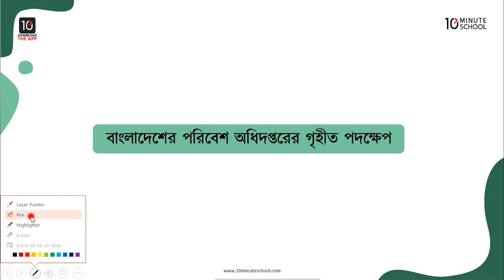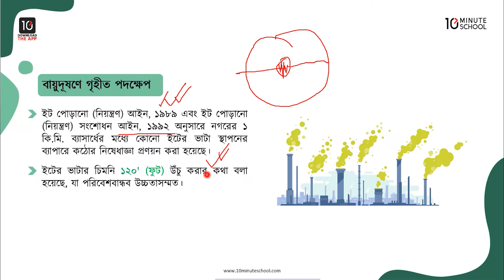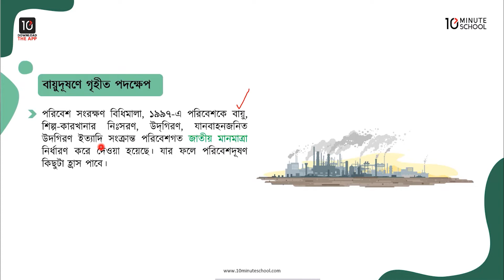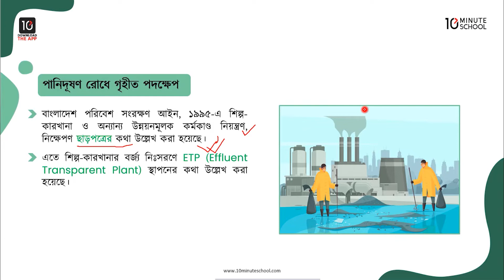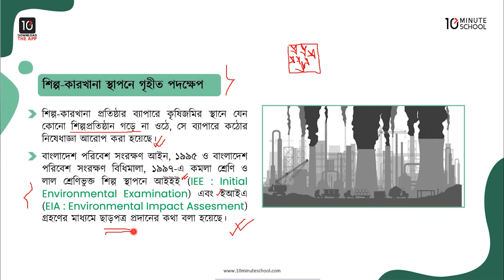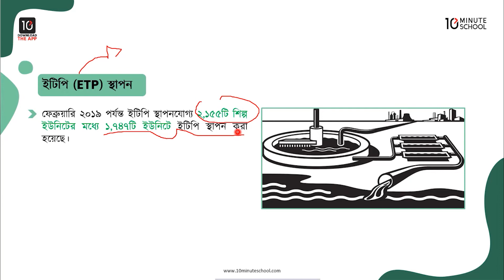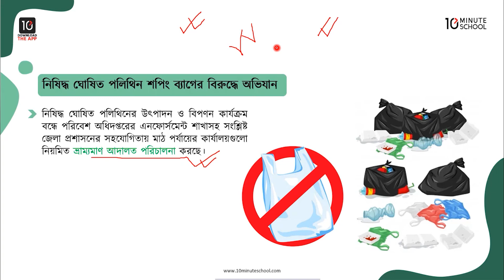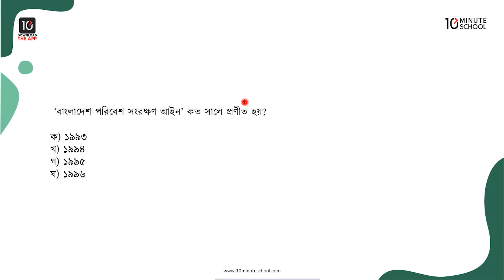অধ্যায় ৯: দূষণ ও দুর্যোগ - বাংলাদেশের পরিবেশ অধিদপ্তরের গৃহীত পদক্ষেপ [HSC]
প্রিয় শিক্ষার্থীবৃন্দ, 10 Minute School-এর এইচএসসি ভূগোল ২য় পত্রের (HSC Geography 2nd Paper) ক্লাসে তোমাদেরকে স্বাগতম।

আজকের ক্লাসটিতে আমরা এইচএসসি ভূগোল ২য় পত্রের ৯ম অধ্যায় (HSC Geography 2nd Paper Chapter 9) 'দূষণ ও দুর্যোগ' থেকে বাংলাদেশের পরিবেশ অধিদপ্তরের গৃহীত পদক্ষেপ যেমন বায়ু দূষণে গৃহীত পদক্ষেপ, পানি দূষণ গৃহীত পদক্ষেপ, মৃত্তিকা দূষণে গৃহীত পদক্ষেপ, শব্দ দূষণে গৃহীত পদক্ষেপ ইত্যাদি সম্পর্কে জানব। আশা করছি ক্লাসটি থেকে তোমরা উপকৃত হবে। শুভ কামনা তোমাদের জন্য।

00:00 Introduction
02:06 বাংলাদেশের পরিবেশ অধিদপ্তরের গৃহীত পদক্ষেপ
03:18 বায়ু দূষণে গৃহীত পদক্ষেপ
08:47 পানি দূষণ গৃহীত পদক্ষেপ
09:50 জলবায়ু পরিবর্তন ঝুঁকি মোকাবেলায় পানি উন্নয়ন বোর্ডের কার্যক্রম
11:16 শিল্প-কারখানা স্থাপনে গৃহীত পদক্ষেপ
14:37 ইটিপি (ETP) স্থাপন
15:28 জিরো ডিসচার্জ পরিকল্পনা বাস্তবায়ন
16:19 মৃত্তিকা দূষণে গৃহীত পদক্ষেপ
16:58 শব্দ দূষণে গৃহীত পদক্ষেপ
17:31 নিষিদ্ধ ঘোষিত পলিথিন শপিং ব্যাগের বিরুদ্ধে অভিযান
18:56 জীববৈচিত্র্য সংরক্ষণ
20:03 বাংলাদেশ বন গবেষণা ইনস্টিটিউট
21:00 Quiz